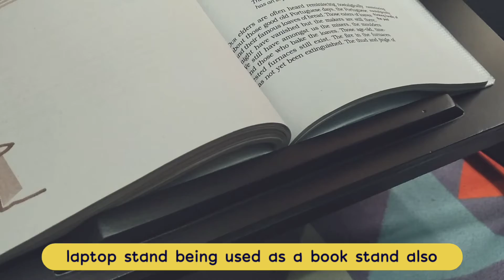My mini portable study table (after unboxing) // Laptop stand cum work table // Unboxing - Start art